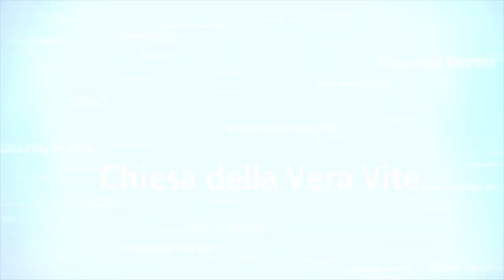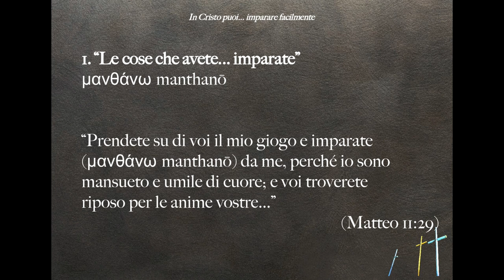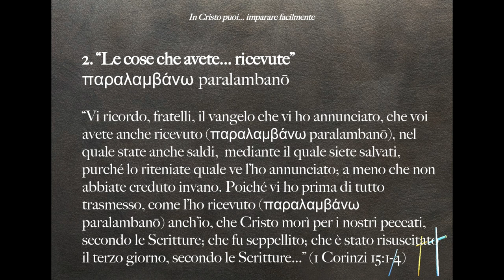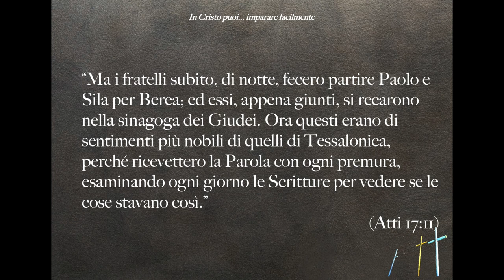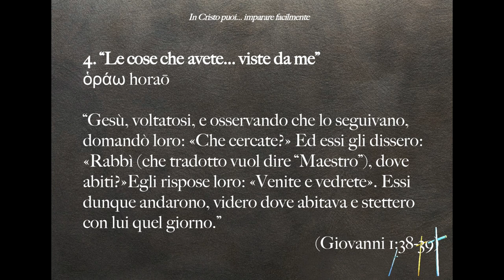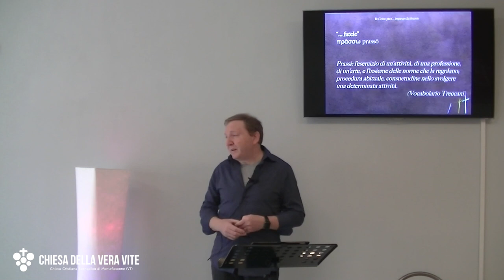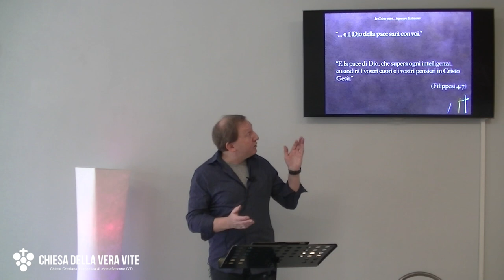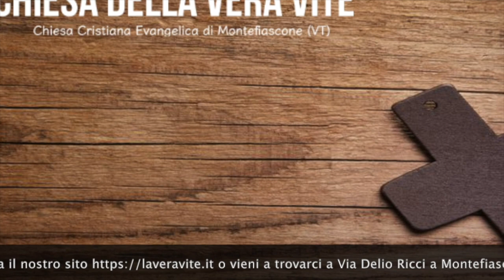In Cristo puoi...imparare facilmente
Quanto sei capace di imparare facilmente? Cristo di chiama ad essere "insegnabile", affinché tutto ciò che impari, ricevi, senti e vedi di lui, tu possa poi farlo nella tua vita di credente.
Brani utilizzati:

“Le cose che avete imparate, ricevute, udite da me e viste in me, fatele; e il Dio della pace sarà con voi. (Filippesi 4:9)

“Prendete su di voi il mio giogo e imparate da me, perché io sono mansueto e umile di cuore; e voi troverete riposo per le anime vostre...” (Matteo 11:29)

“Tu, invece, persevera nelle cose che hai imparate  e di cui hai acquistato la certezza, sapendo da chi le hai imparate , e che fin da bambino hai avuto conoscenza delle sacre Scritture, le quali possono darti la sapienza che conduce alla salvezza mediante la fede in Cristo Gesù.” (2 Timoteo 3:14-15)

“Vi ricordo, fratelli, il vangelo che vi ho annunciato, che voi avete anche ricevuto , nel quale state anche saldi,  mediante il quale siete salvati, purché lo riteniate quale ve l’ho annunciato; a meno che non abbiate creduto invano. Poiché vi ho prima di tutto trasmesso, come l’ho ricevuto anch’io, che Cristo morì per i nostri peccati, secondo le Scritture; che fu seppellito; che è stato risuscitato il terzo giorno, secondo le Scritture...” (1 Corinzi 15:1-4)

“Ora un Giudeo di nome Apollo, oriundo di Alessandria, uomo eloquente e versato nelle Scritture, arrivò a Efeso.  Egli era stato istruito nella via del Signore; ed essendo fervente di spirito, annunciava e insegnava accuratamente le cose relative a Gesù, benché avesse conoscenza soltanto del battesimo di Giovanni. Egli cominciò pure a parlare con franchezza nella sinagoga. Ma Priscilla e Aquila, dopo averlo udito, lo presero con loro e gli esposero con più esattezza la via {di Dio}.” (Atti 18:24-26)

“Quando [Saulo - poi Paolo] fu giunto a Gerusalemme, tentava di unirsi ai discepoli; ma tutti avevano paura di lui, non credendo che fosse un discepolo. Allora Barnaba lo prese con sé, lo condusse dagli apostoli e raccontò loro come durante il viaggio aveva visto il Signore che gli aveva parlato, e come a Damasco aveva predicato con coraggio nel nome di Gesù. Da allora Saulo andava e veniva con loro in Gerusalemme, e predicava con franchezza nel nome del Signore...”(Atti 9:26-28)

“Ma i fratelli subito, di notte, fecero partire Paolo e Sila per Berea; ed essi, appena giunti, si recarono nella sinagoga dei Giudei. Ora questi erano di sentimenti più nobili di quelli di Tessalonica, perché ricevettero la Parola con ogni premura, esaminando ogni giorno le Scritture per vedere se le cose stavano così.” (Atti 17:11)

“Gesù rispose loro: «Andate a riferire a Giovanni quello che udite e vedete: i ciechi recuperano la vista e gli zoppi camminano; i lebbrosi sono purificati e i sordi odono; i morti risuscitano e il vangelo è annunciato ai poveri.” (Matteo 11:4-5)

“Gesù, voltatosi, e osservando che lo seguivano, domandò loro: «Che cercate?» Ed essi gli dissero: «Rabbì (che tradotto vuol dire “Maestro”), dove abiti?»Egli rispose loro: «Venite e vedrete ». Essi dunque andarono, videro dove abitava e stettero con lui quel giorno.” (Giovanni 1:38-39)

“E la pace di Dio, che supera ogni intelligenza, custodirà i vostri cuori e i vostri pensieri in Cristo Gesù.” (Filippesi 4:7)

“Voi sapete dunque queste cose, ora mettetele in pratica! È questa la strada per ricevere benedizioni!” (Giovanni 13:17 PV)